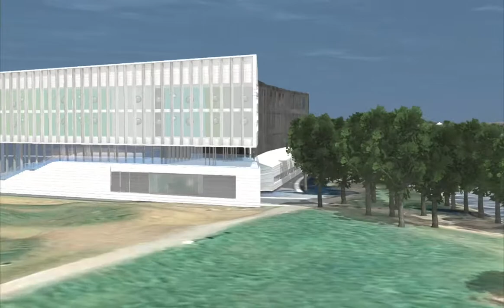Brussels Web TV news piece with NUIG 3d simulation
A pre-final edit excerpt from a news piece by European Parliament TV journalist, Paul Anderson, on business in the west of Ireland in advance of Ireland's presidency.  Looks at how the business and education sectors are facing up to the challenges of the current economic climate.  This clip shows the innovation by one local company, RealSim, in their 3d simulation of NUI Galway